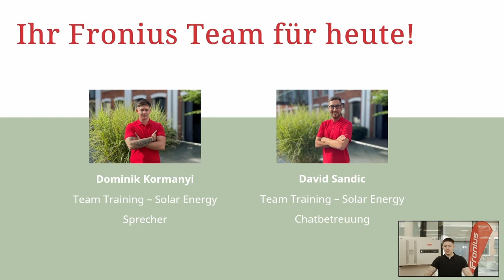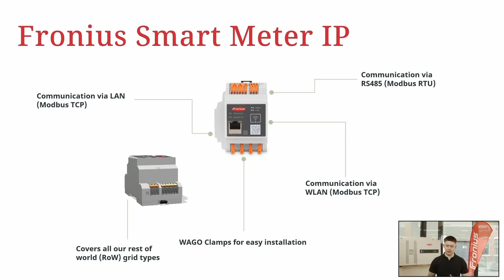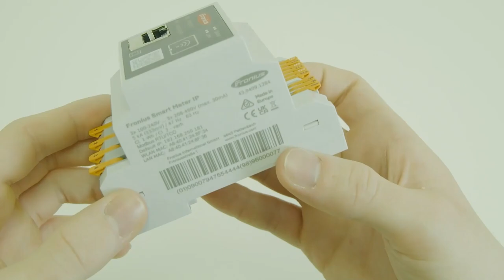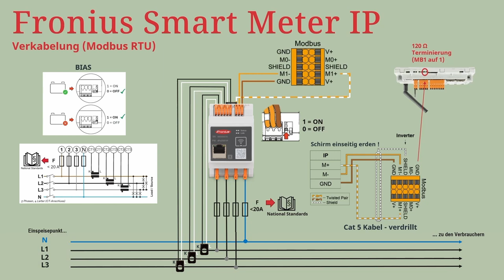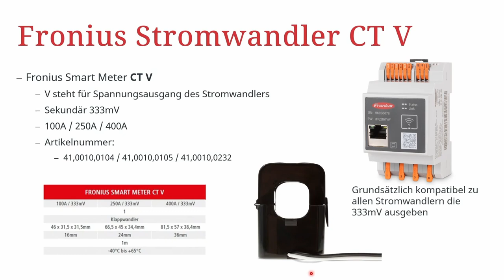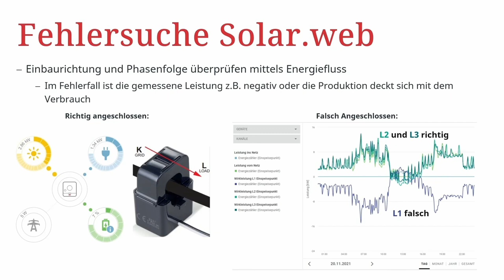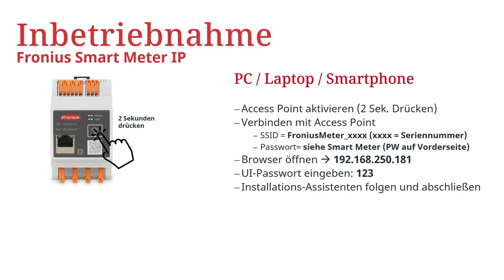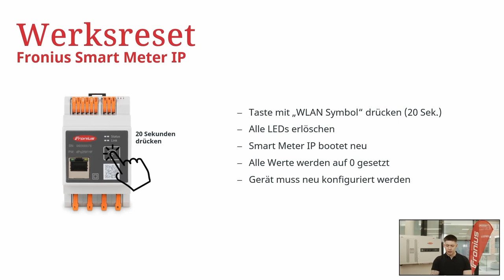Webinar: Der neue Fronius Smart Meter IP und all seine Funktionen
📃 VIDEO INFOS
Lernen Sie unseren neuen Fronius Smart Meter IP kennen! Sie erfahren alles über die Installation und Inbetriebnahme des Produkts, kombiniert mit den Fronius Stromwandlern CT V. In diesem Webinar erfahren Sie auch über die neuen Kommunikations-Möglichkeiten des Smart Meter IP, die Sie für ein detailliertes Energy Profiling benötigen. Darüber hinaus demonstrieren unsere Experten, wie der Smart Meter IP im System installiert, aktiviert und richtig eingestellt wird.